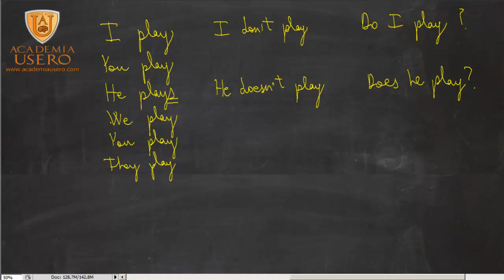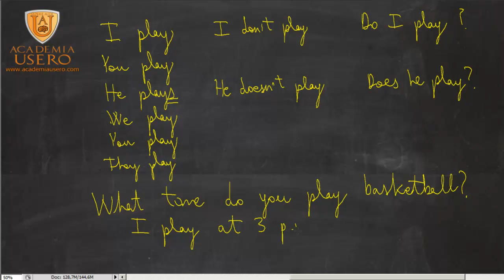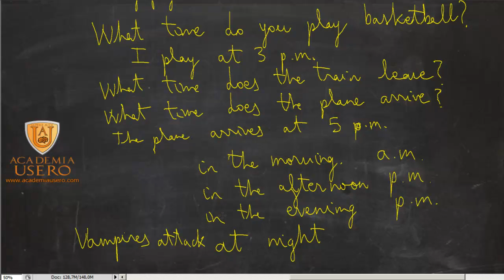Presente simple, question words, what time Inglés 1º ESO Academia Usero en Estepona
Academia Usero en Estepona, el centro de formación con más vídeos en Internet del Mundo presenta: Presente simple, question words, what time
Inglés 1º ESO
UD 01 Presente simple y continuo